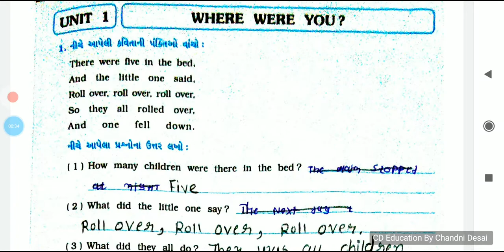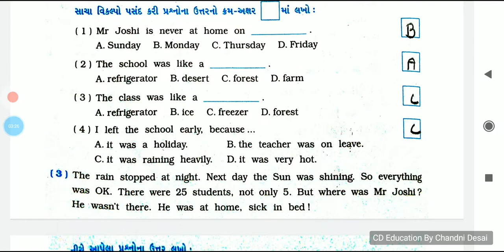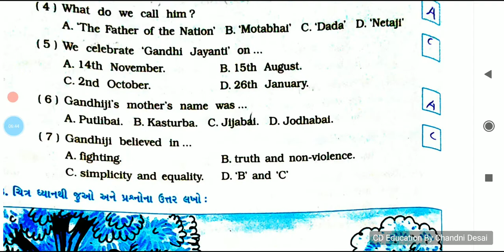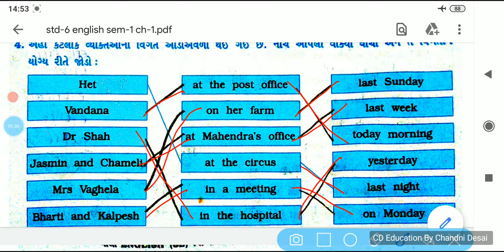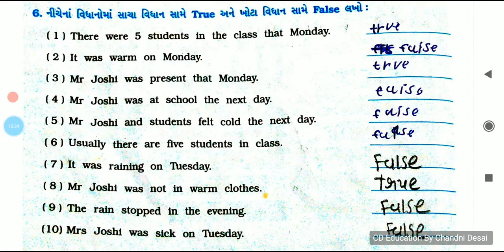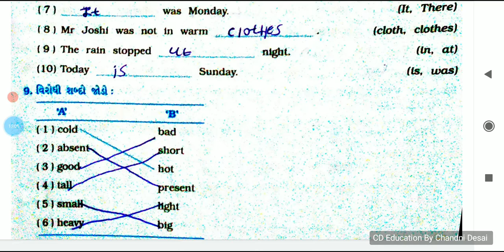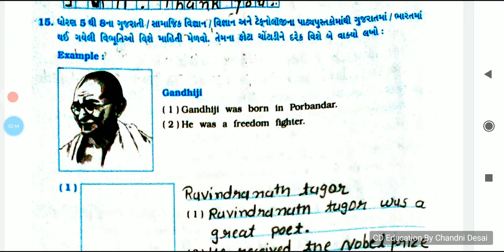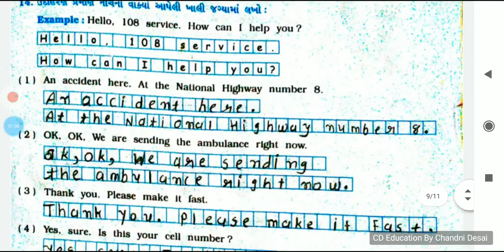Lesson-1 Where Were You? all question of Swapothi std-6 English